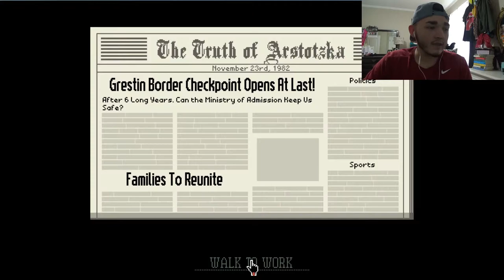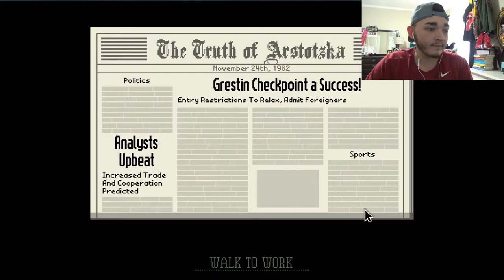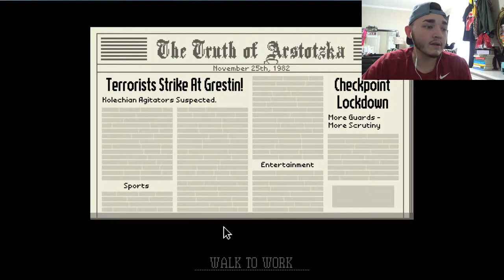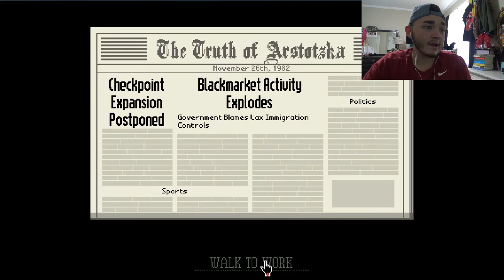GLORY TO ARSTOTZKA (2019) | Papers Please | Episode 1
Papers, Please? Welcome to Arstotzka! Place where I decide whether or not I can let you PASS! If you have your papers that is. So, can I have your papers please? No? THEN GET OUT.

I hope you enjoy this first episode of my gameplay of Papers Please.